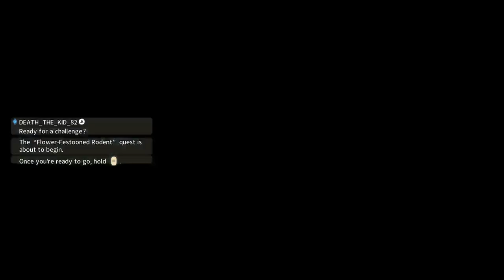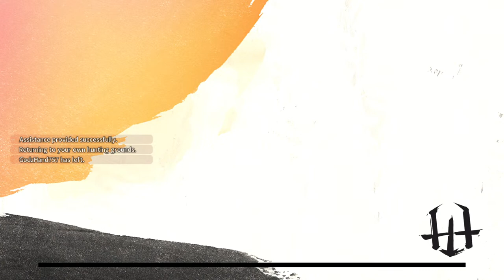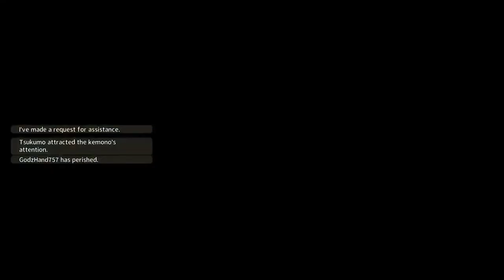WILD HEARTS GAME PLAY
CO OP GAME Play